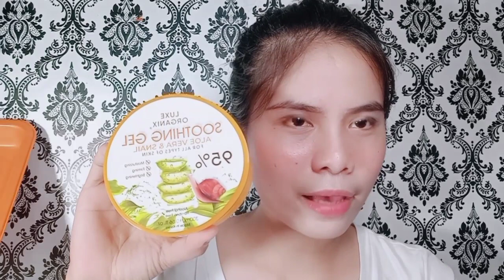GLASS SKIN IN JUST 2 PRODUCTS ! | UPDATED SKINCARE ROUTINE 2020 | Philippines | Angeleca Gelacio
This video is all about how to have "Glass Skin in just 2 Products"

Products mention:
Luxe organix soothing gel
Likas papaya

Inpos:
 Jamill vlogs , Michelle Dy , Cong Tv , Taylor Swift , Zeinab Harake , Leti Sha , Trinidad Siblings , Rana Harake , Alex Gonzaga , Ivana Alawi , Niana and Ranz kyle vlog , Kath Melendez Skincare